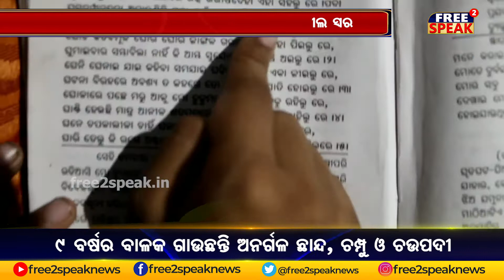ଶୁଣନ୍ତୁ-କୁନି କଣ୍ଠରେ ମଧ୍ୟଯୁଗୀୟ ଛାନ୍ଦର ସାବଳୀଲ ସ୍ୱର